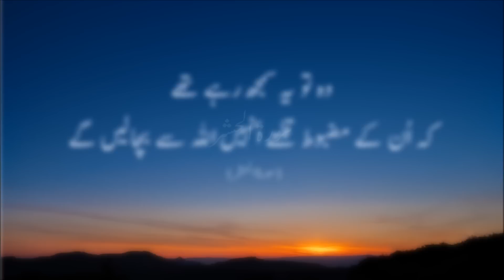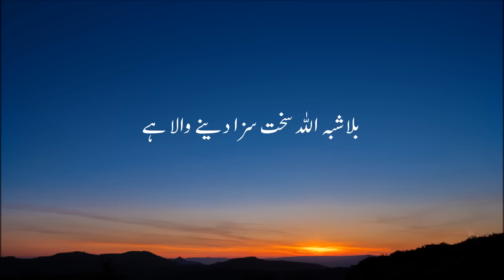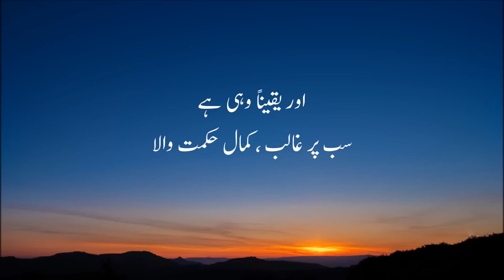Very Beautiful Recitation of Surah Al-Hashr with Urdu Translation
Assalamualaikum,

So is there anyone who will remember?" (54:17)

This Surah is Recited by Ahmad Al Nufais